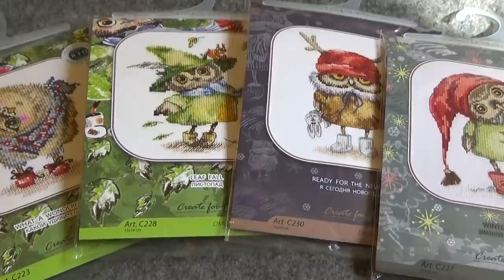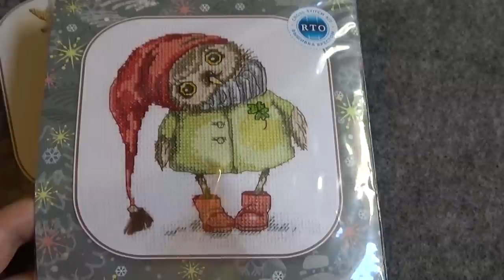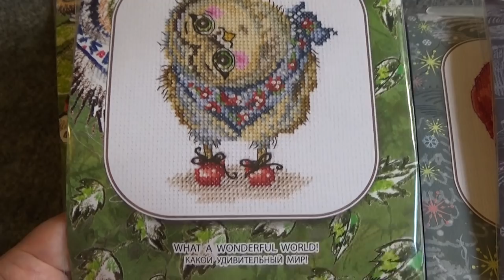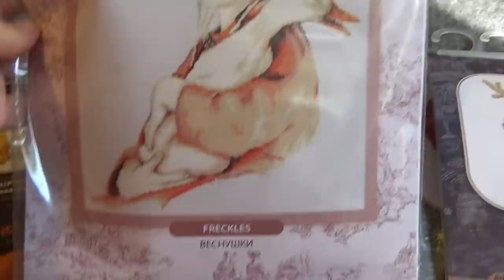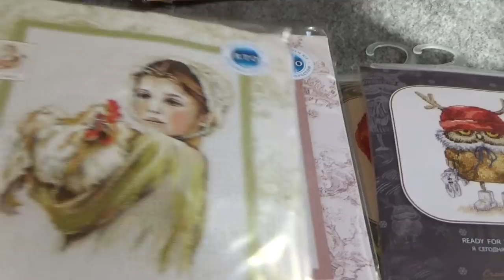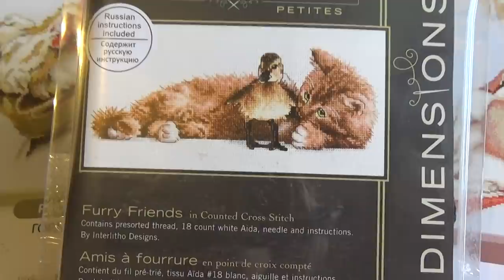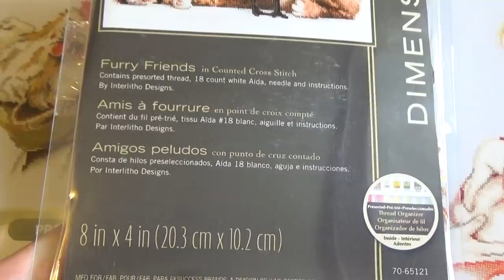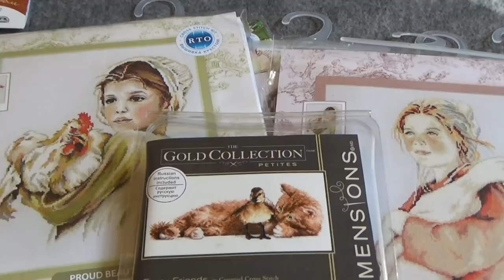Покупка наборов для вышивания - хомяк потрудился на славу:)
Утром - деньги, вечером - стулья! Утром - прикупила себе еще наборчиков, вечером - видео на ютуб! Свежее видео о свежих покупках:)